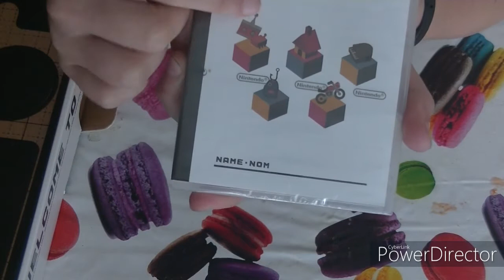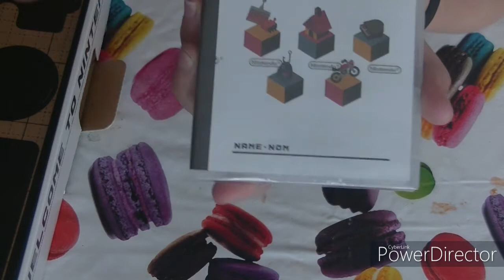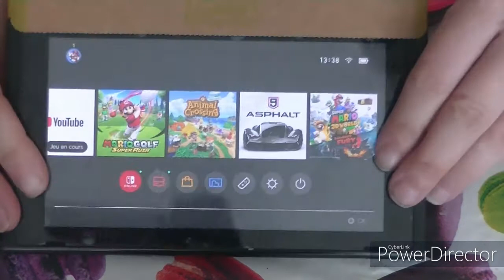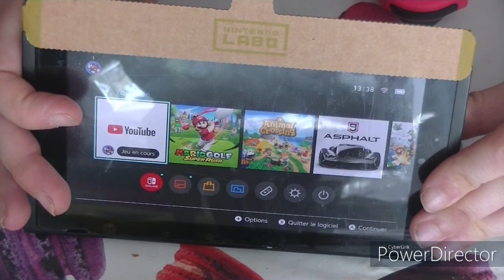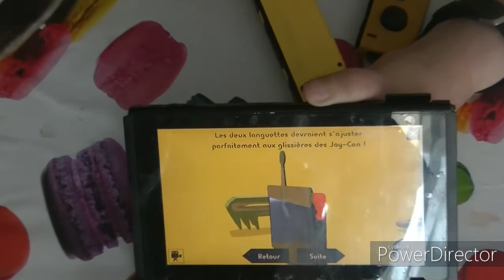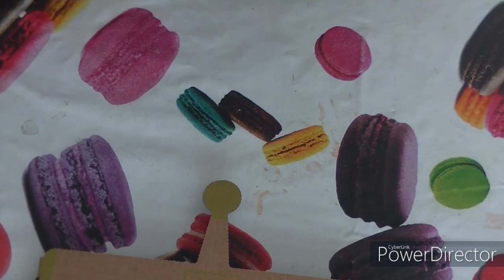nintendo labo kit